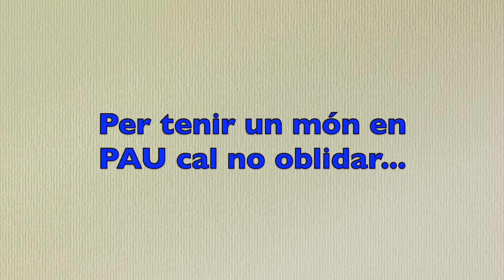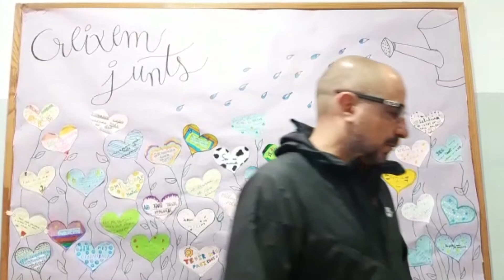Vídeo profes DENIP 2022